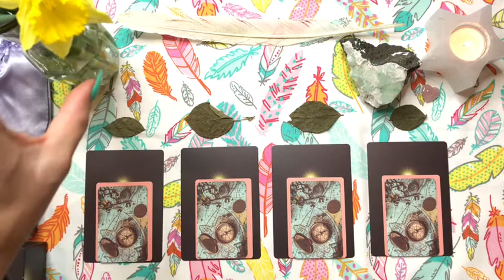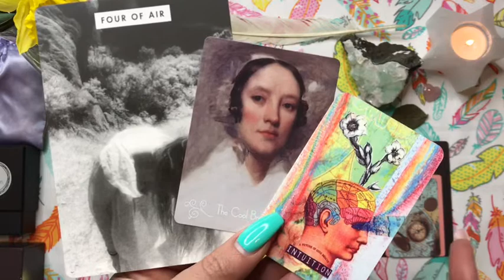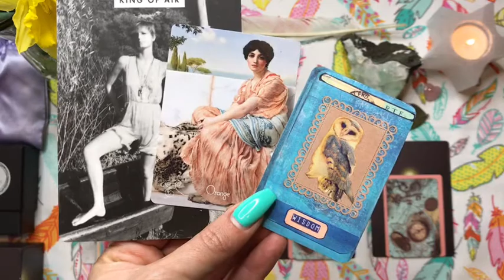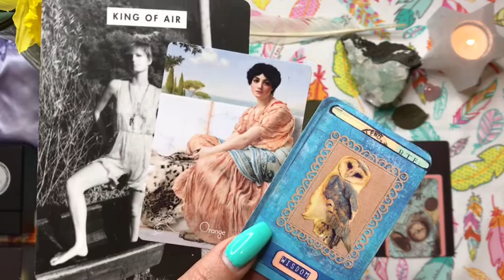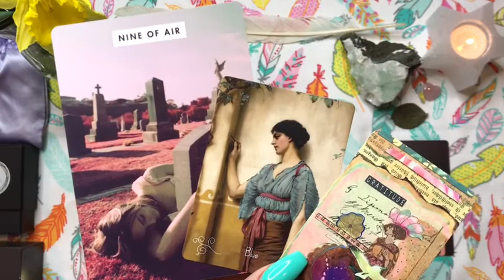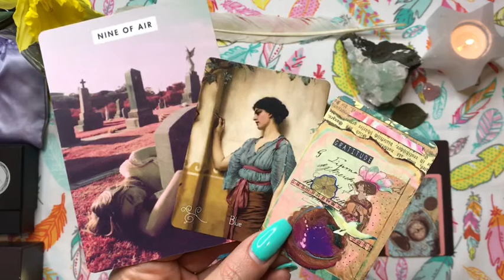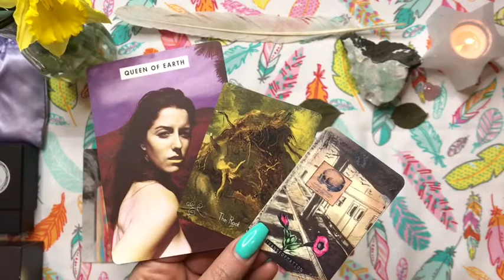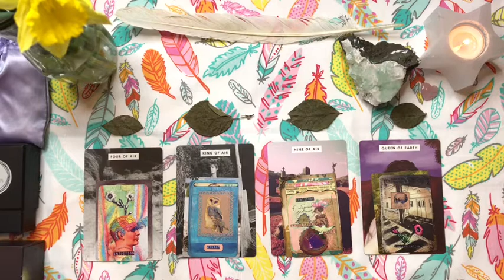Pick a Card: "What is my psychic ability?"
This week's "pick a card" question comes curtesy of one of my subscribers :o)

Skip to the card, in the video, that you were most drawn to, to hear your message :o)

Card 1: 3:00
Card 2: 5:45
Card 3: 9:38
Card 4: 13:34

***Donations appreciated so that I can create more & do more for YOU! Annnnd you can get some freebies in the process. PLUS, the Wally Oracle is coming soon!***

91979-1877